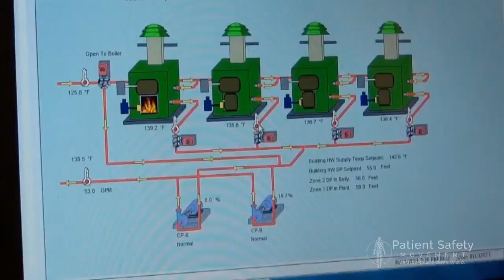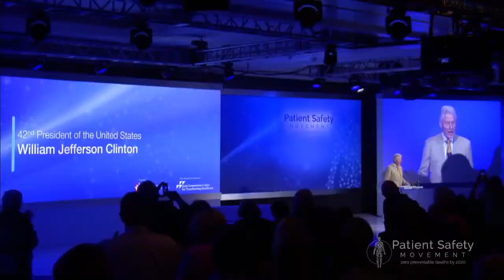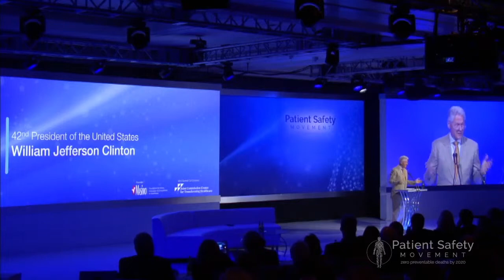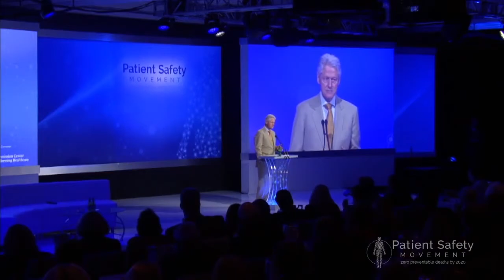President Bill Clinton's Keynote Presentation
"The only thing that almost uniformly makes good things happen, in the face of any kind of obstacle anywhere in the world, are networks of creative cooperation."

President Bill Clinton delivers the keynote presentation at the second annual Patient Safety, Science & Technology Summit. President Clinton discusses the various global initiatives that he has worked on, which are aimed at empowering people and creating lasting positive impacts for communities. In order to make a change and achieve zero deaths due to medical errors by 2020, President Clinton emphasizes the importance of collaborating not only with people who agree with us but also with people who have different perspectives and experiences than we do.